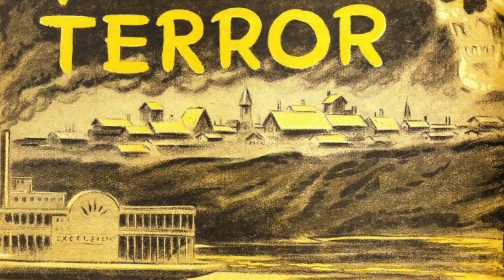Make History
Black businessman Robert Church Sr., bonds Memphis out of bankruptcy in the late 1800s.